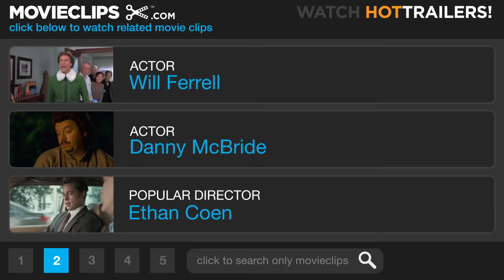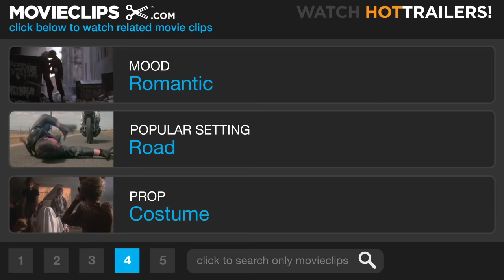Land of the Lost (9/10) Movie CLIP - Saving Holly (2009) HD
CLIP DESCRIPTION:
Rick (Will Ferrell) and Will (Danny McBride) pose as Sleestaks to rescue Holly (Anna Friel), but their success is short-lived.

FILM DESCRIPTION:
This big-screen adaptation of Land of the Lost stars Will Ferrell as Dr. Rick Marshall, a quantum paleontologist who has been discredited in the scientific world due to his strident belief in time travel as the cure for all of humanity's problems. After hitting an all-time low, giving a lecture to elementary school kids, Dr. Marshall meets an ambitious young scientist named Holly (Anna Friel), who tells him she has followed all his work and believes he's a genius. Spurred on by her enthusiasm, he finishes building the device that will allow him to time travel -- something he promptly does along with Holly, and white-trash fireworks salesman Will (Danny McBride), after Will leads them into a cave that seems like a promising place to test the new machine. They end up in a world full of dinosaurs, sand, and scary lizard-like creatures known as Sleestacks. They quickly lose the machine that brought them to this alternate universe, and if they ever want to return home, the trio must recover it with the help of Chaka (Jorma Taccone), the monkey-like friend they make in this strange place.

CREDITS:
TM & © Universal (2009)
Cast: Will Ferrell, Danny McBride, Anna Friel
Director: Brad Silberling
Producers: Joshua Church, Ryan Kavanaugh, Marty Krofft, Sid Krofft, Daniel Lupi, Michele Panelli-Venetis, Brad Silberling, Julie Wixson Darmody, Will Weiske, John Swallow, Adam McKay, Jimmy Miller, Jessica Elbaum
Screenwriters: Chris Henchy, Marty Krofft, Sid Krofft, Dennis McNicholas